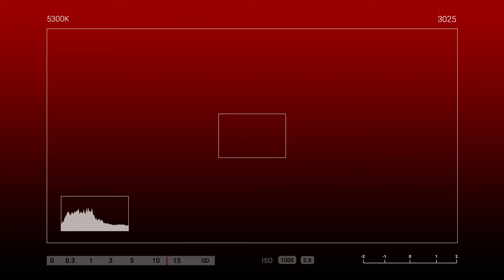SPEECHLESS SI BIRTHDAY BOY 😱🤐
Speechless si Jhayro sa kanyang kaarawan ng padalhan ng mga sorpresa ng kanyang Ina na si Ma'am Judy upang iparamdam
sa kanyang anak kung gaano niya kamahal🎁🎊💖

🎥Let's watch our Send Love Ambassador Andrei delivered gifts and surprises sealed with love 💕

To:  Jhayro Almodiel
From: Judy ann vergara

Sendlove2pinas delivered LittlePrince as follows

🎈Arranged Balloons
❤Gift / Toy worth 2000 Pesos(anything na
spider man, damit tsinelas, laruan

*Surprise Delivery
*Photos & video of loved ones precious
reaction

SPECIAL MESSAGE:

happy birthday baby,, mahal na Mahal ka ni mama,, maging mabait lagi sa
papa mo stay healthy. Kahit malayo si mama lagi mong tatandaan na Mahal
na Mahal kita ikaw lang ang tanging lakas ko. Happy birthday good health lagi.

HOW?!

Thanks!
Spread Love! 💕